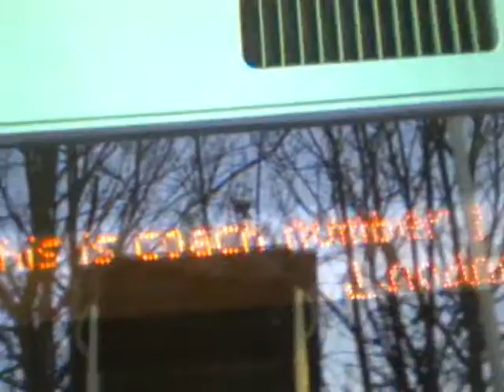377,s at forest hill.wmv